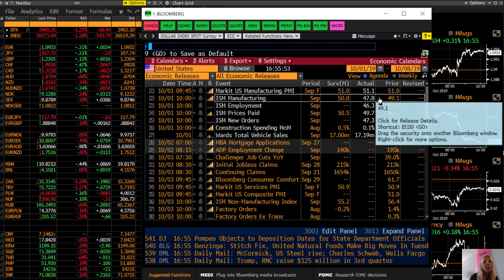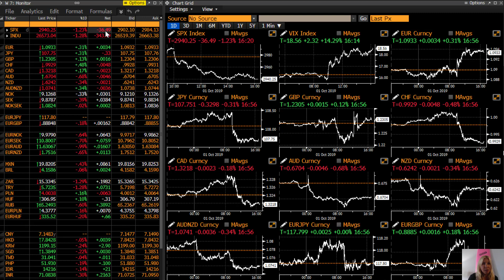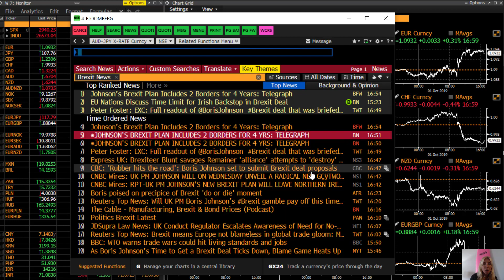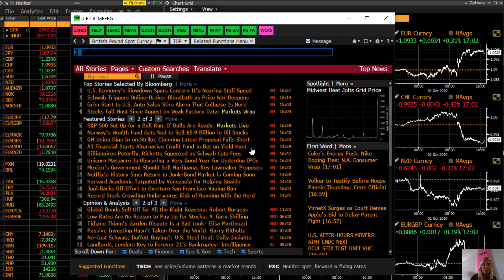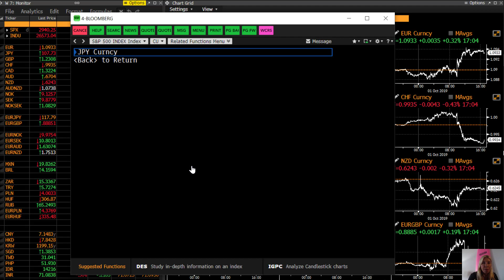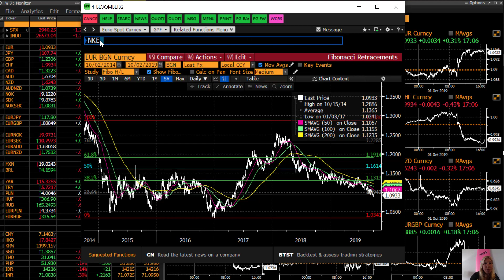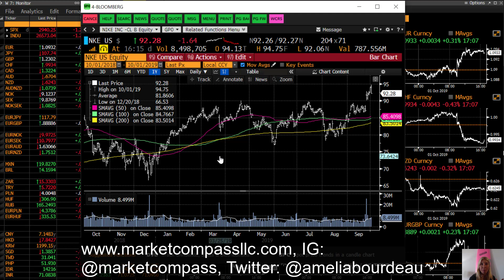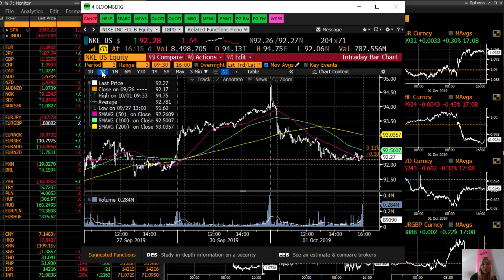Financial Market Review October 1, 2019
I take a look at the market moves on Oct 1, 2019 and walk through some Foreign Exchange trades and levels.